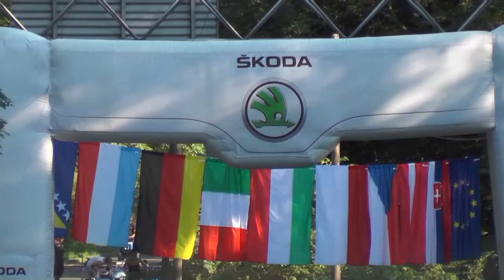Pezinska Baba 2015 - Martin Trojek